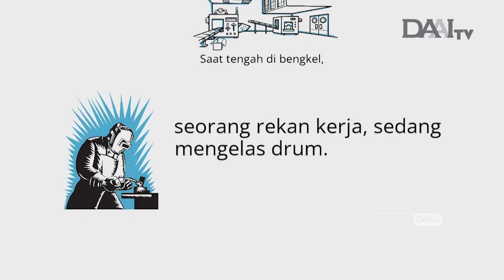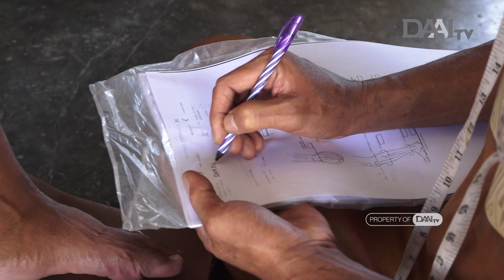Menyentuh Hati, Seorang Difabel Membuat Kaki Palsu Bagi Teman Disabilitas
Keterbatasan tak menghalangi Malapontas Tamba dalam berbuat kebajikan. Sebagai penyandang difabel, Ia bertekad untuk membuat kaki palsu yang diperuntukan bagi teman-temannya sesama kaum difabel. Baginya melihat senyuman dari teman-teman yang bisa kembali berjalan, merupakan kebahagiaan tersendiri.